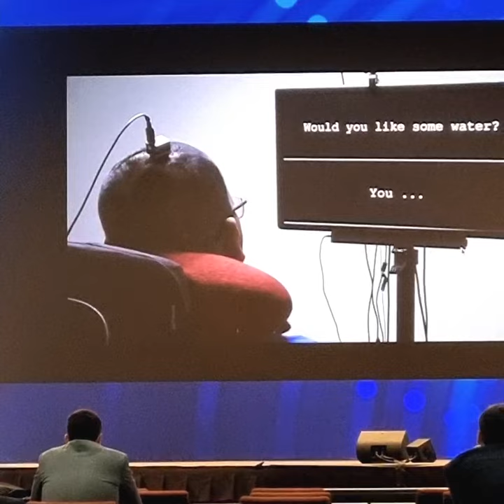Edward Chang keynote lecture at WSSFN 2022